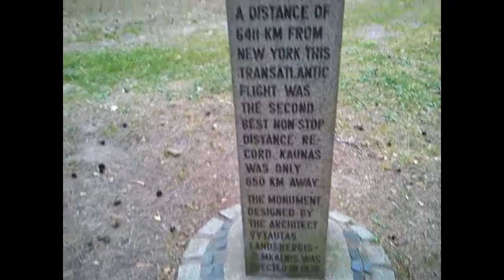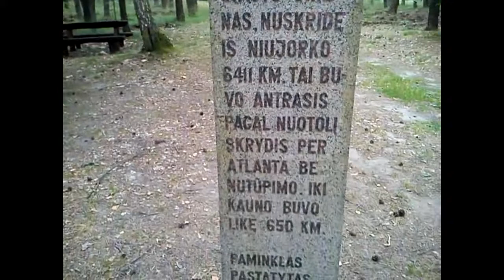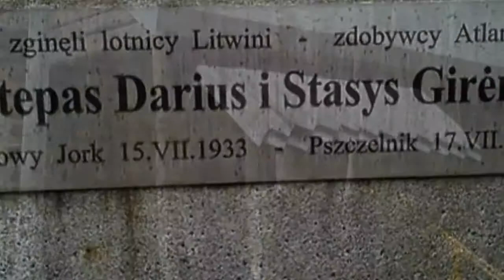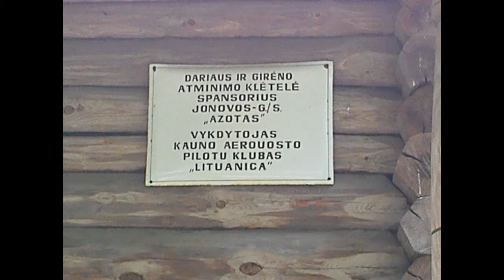Pszczelnik - Lituanica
Miejsce katastrofy samolotu litewskiego LITUANIKA z 17 lipca 1933 roku, pilotowanego przez dwóch lotników Steponasa  Dariusa iStasysa Girenasa , czyli 80 lat temu.
Lietuvių lėktuvo katastrofoje svetainėje Lituanika iš 17 liepa 1933 pilotuojamas dviejų pilotų Darius Steponas i Stasys Girėnas arba 80 metų.

Music:M. K. Čiurlionis - De profundis (Cantata) / History of Lithuania